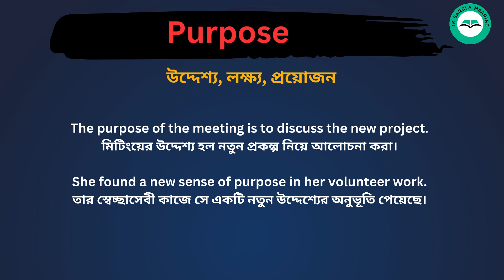Purpose meaning in bengali/Purpose শব্দের বাংলা ভাষায় অর্থ অথবা মানে কি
Purpose Meaning In Bengali
Purpose শব্দের বাংলা ভাষায় অর্থ অথবা মানে কি
Purpose Bangla Meaning